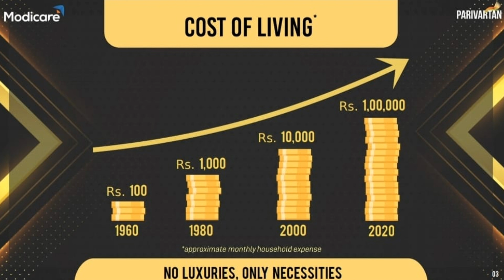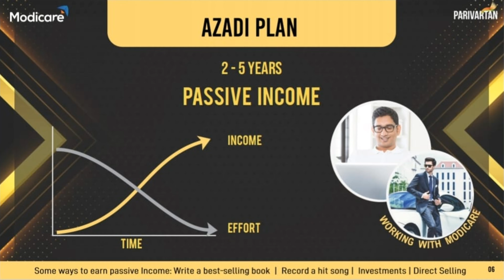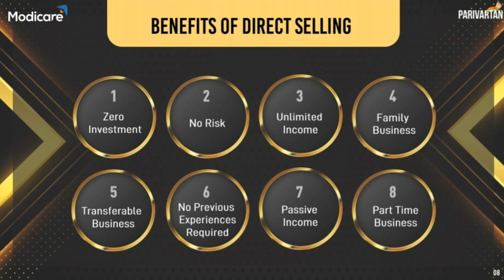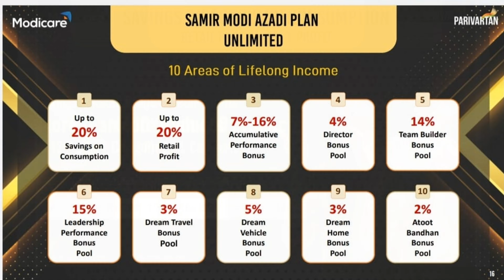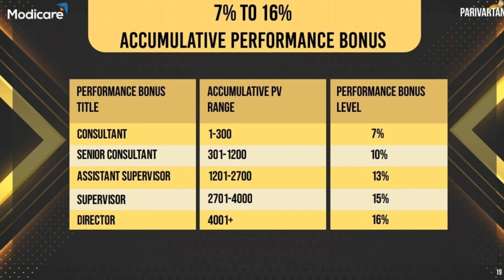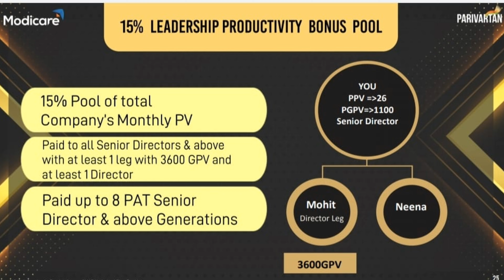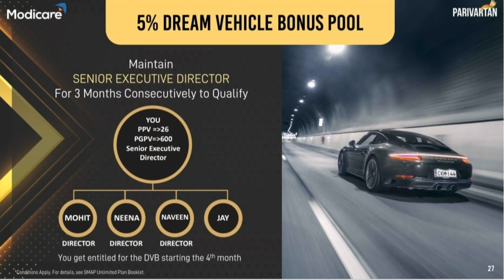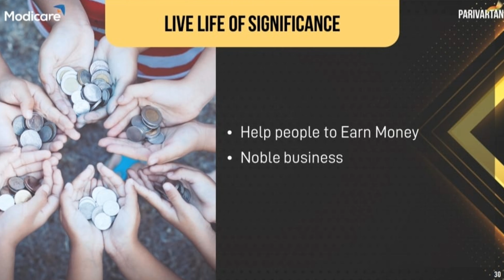Parivartan | Modicare Business Plan | Samir modi azadi plan umlimited